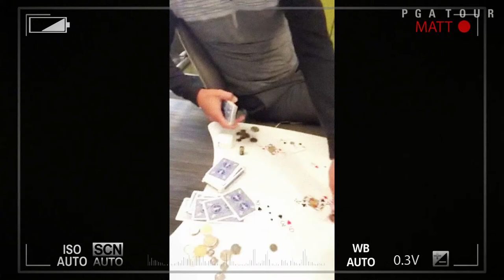The Mackenzie Tour: The Foursome Travel Diary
Riley Fleming, Matt Marshall, Mackenzie Hughes, and Ben Silverman continue their video diary as the season progresses.